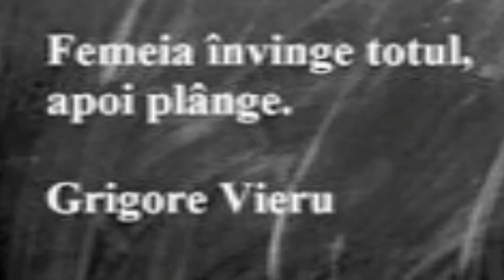Carla's Dreams - Pe Umerii Tai Slabi * Hai Hui OnLife!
Femeia învinge tot, apoi plânge